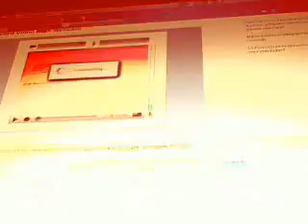power challenge game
Moi qui gagne 2 a 1 au soccer, désoler pour la 2e mitan plate :P